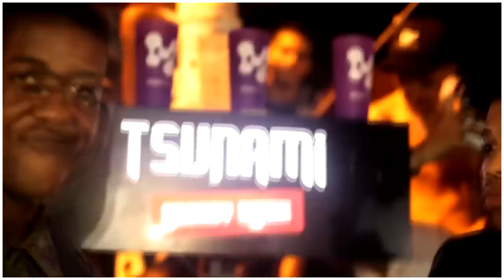Jhony vs Neo (1º Batalha do Tanque de 2020) Reprise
Filmagem/Edição: @FelipeSGaspary